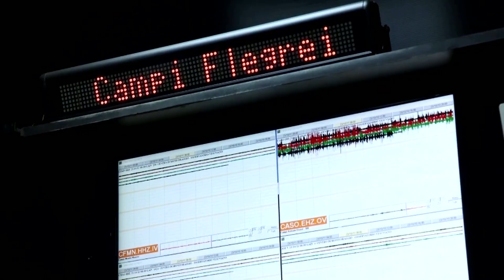Why is an Italian Supervolcano Prompting Evacuations?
Residents of Pozzuoli, a picturesque town near Naples, Italy, are living on top of a supervolcano, and recent earthquake swarms have instilled fear in the region. The Campi Flegrei, a vast volcanic area known for its sulfur emissions, experienced over a thousand earthquakes, with a 4.2 magnitude quake in September raising concerns of a "seismic crisis." These quakes, linked to bradyseism (ground uplift and sinking due to magma chamber activity), pose a risk to buildings. The Italian government is assessing building integrity and planning for possible evacuations. Though there's no immediate eruption threat, vigilance is crucial given the volcanic gases and fluids infiltrating the Earth's crust. Similar phenomena occur in dormant volcanoes globally.